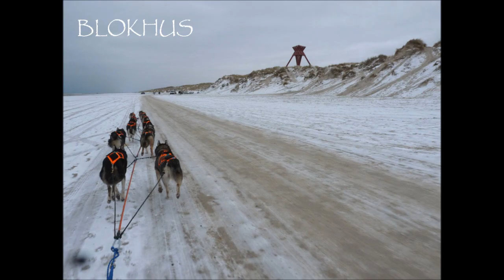Ulvedalen - 2013-0212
Training sleddogs on the beach